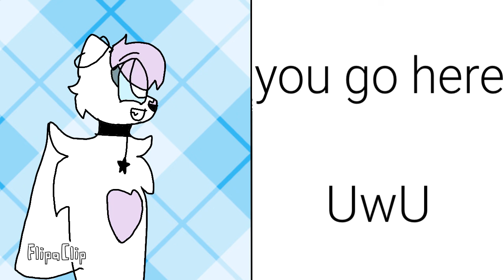WHY DOSE THIS EXIST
Put
In your video title

Rules

Have fun and nothing inappropriate
You can use gacha OwO

And here’s a cupcake 🧁